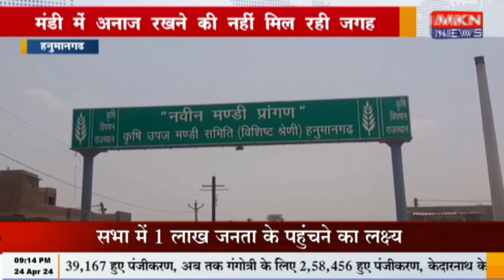हनुमानगढ़- मंडी में अनाज रखने की नहीं मिल रही जगह